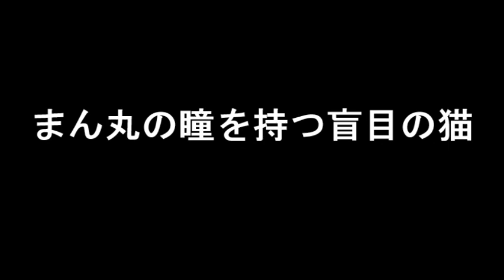まん丸の瞳を持つ盲目の猫。路上でさまよっていたところを保護されると… 【涙腺崩壊】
・メールで貰う 盲目の猫『ジャスミン』は何も見ることができません。しかし、全てを見通せるような不思議な瞳を持っているのです。

ジャスミンは路上でさまよっているところを発見されました。発見した人はジャスミンの目が見えないことがすぐに分かったそうです。